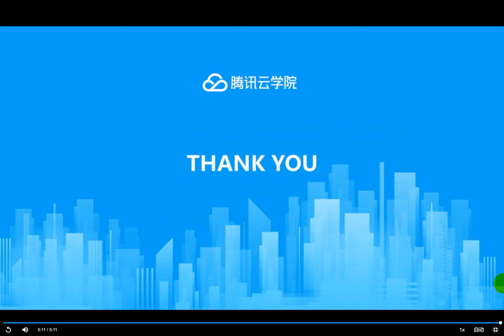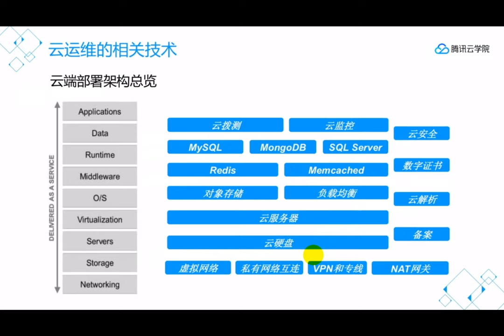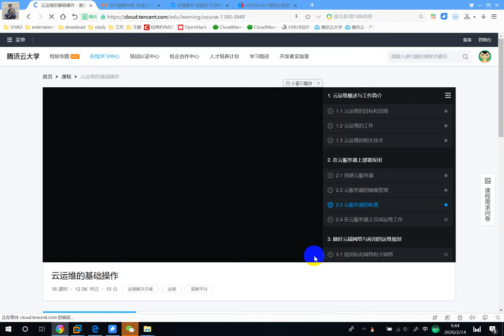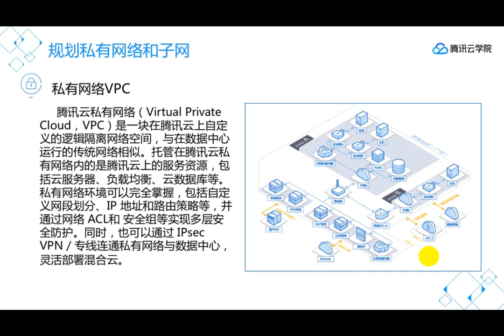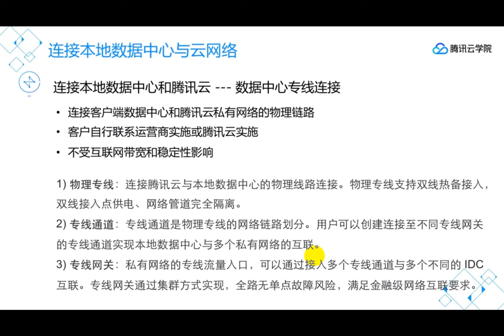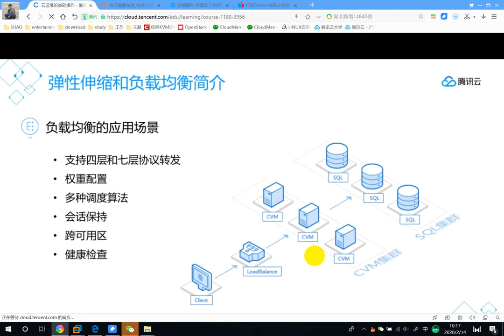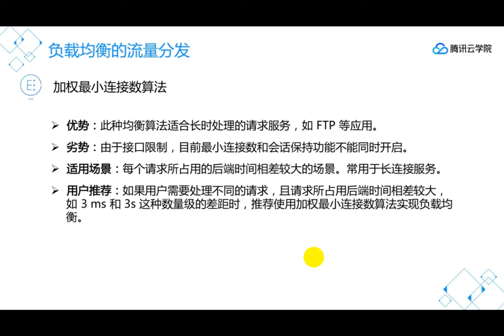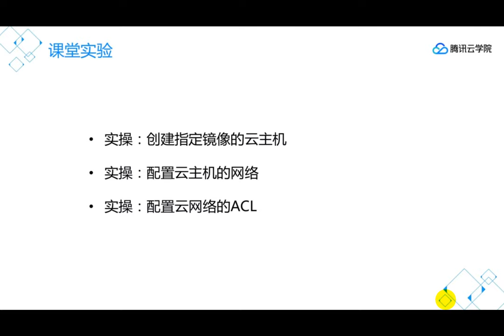腾讯云云端运维课程-2.云运维的基础操作